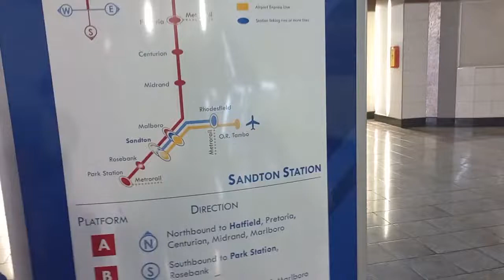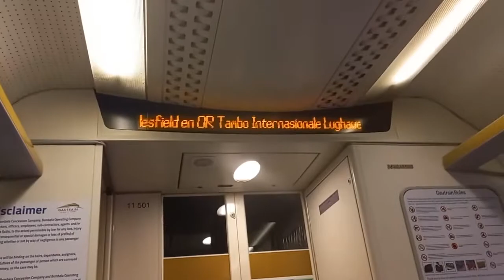Gautrain- Travel in real time!!!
Gautrain is an 80-kilometer higher-speed express commuter rail system in Gauteng, South Africa, which links Johannesburg, Pretoria, Kempton Park, and O.R. Tambo International Airport. It takes 15 minutes to travel from Sandton to O.R Tambo.

It was a beautiful experience!!!